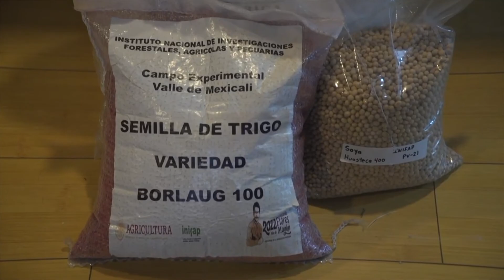Dona México a Ucrania semillas certificadas para cultivo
NoticiasTVT🟣 Dona México semillas certificadas para cultivo de 14 variedades de hortalizas y granos, para alrededor de mil 500 hectáreas de productores agrícolas de Ucrania, informó Sader.